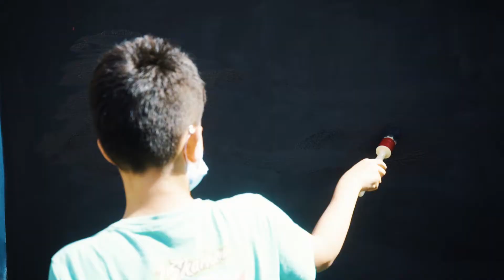EDF in Livorno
First video about our interview with kids at Brin School in Livorno
With Nico Lopez and Marco Sera